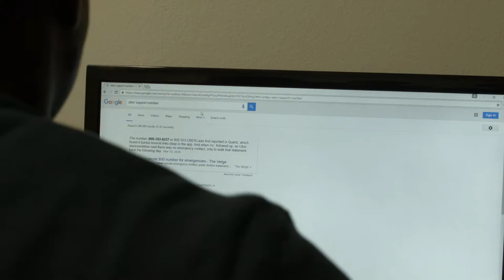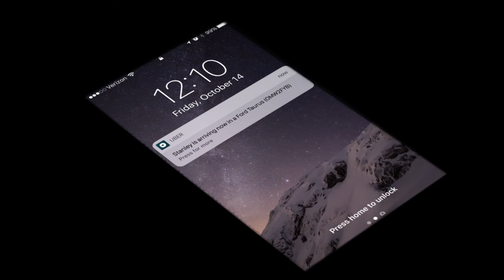Uber Nacht: Director's Cut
A student horror short.